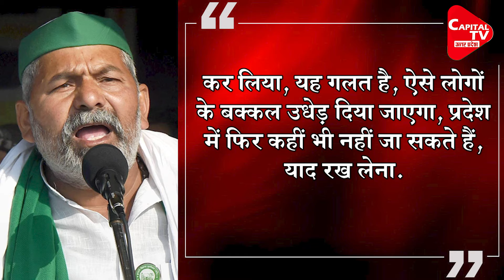Farmers And BJP Supporters Clash At Ghazipur Border | Capital TV Uttar Pradesh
BJP workers and farm law protesters clashed in Ghazipur on the Delhi-Uttar Pradesh border The ruckus took place when the BJP workers were carrying out a procession on a flyway where the farm law protesters, chiefly supporters of the Bharatiya Kisan Union, have been camping since November 2020, according to eyewitnesses As the two sides came near each other on the Delhi-Meerut Expressway around noon, a scuffle broke out and they fought with sticks which led to injuries.